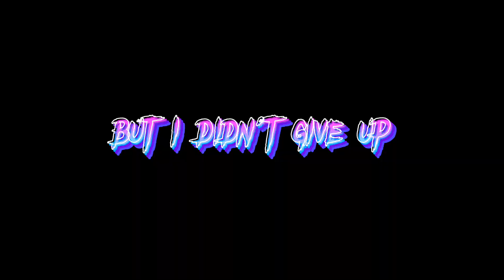GTA Cayo Perico Speedrun (Attempt)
This has not at least to my knowledge broken or even came close to breaking any existing Cayo Perico Speedrun records, I am simply trying to complete Cayo Perico as fast as I can, this was completed in 8 minutes